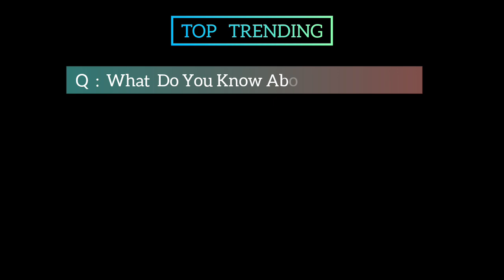The Dave Bautista Season 7 Movie | Official Trailer | Top Trending